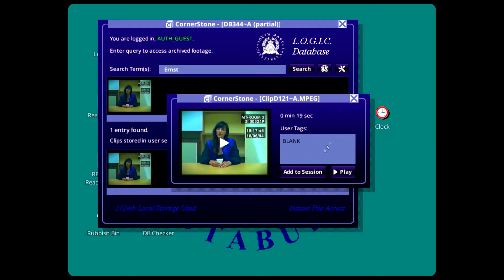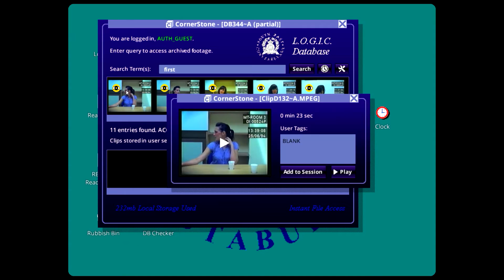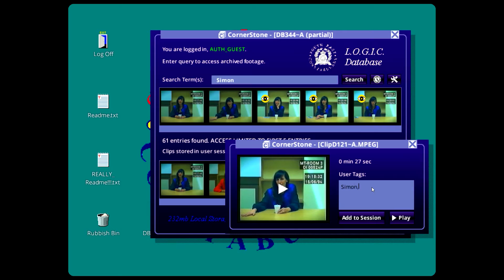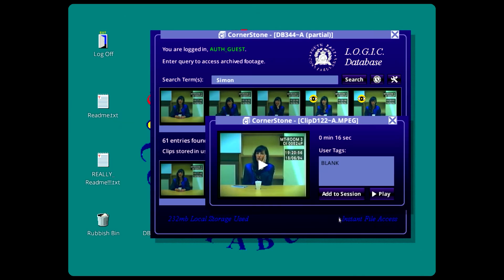Game of the Week #3: Her Story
This series is focusing on giving my quick opinion about if the game is worth to play and what are some good and bad things in the game.